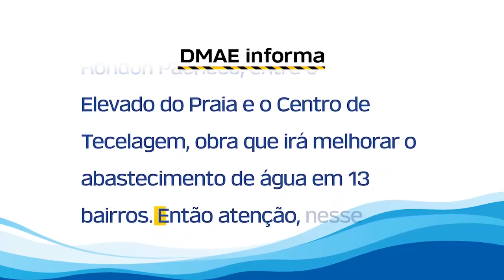Fique atento à suspensão do abastecimento de água em alguns bairros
Neste sábado (30), o Dmae irá ativar a nova adutora construída na Avenida Rondon Pacheco, entre o Elevado do Praia e o Centro de tecelagem. A iniciativa irá melhorar o abastecimento de água em mais de 13 bairros de Uberlândia e por esse motivo haverá suspensão do abastecimento de água em alguns bairros. Confira no vídeo a lista dos bairros afetados.